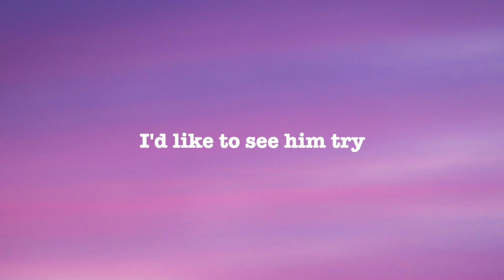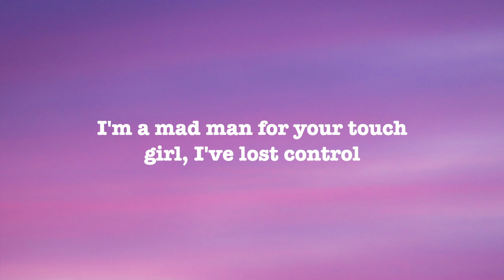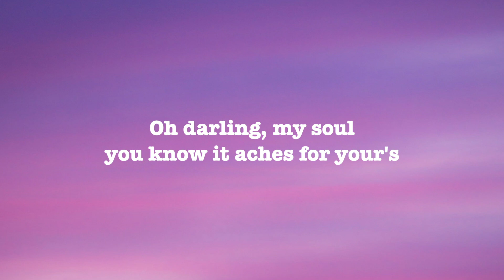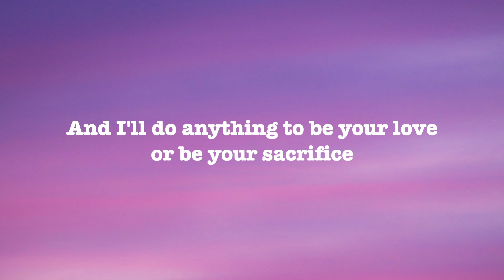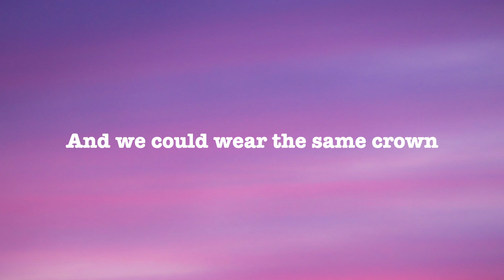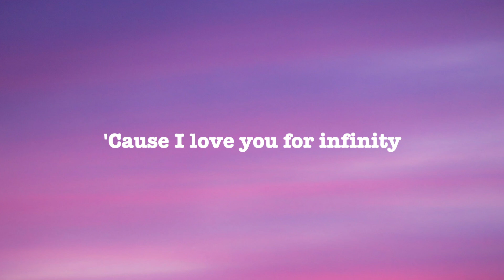Jaymes Young - Infinity (Lyrics)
And you've been filling this hole since you were born